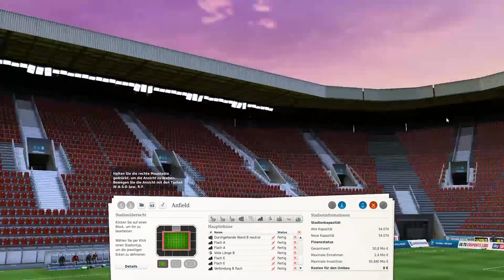Ein echter Härtetest | Liverpool FC | Saison 1 | Fussball Manager 18 #04